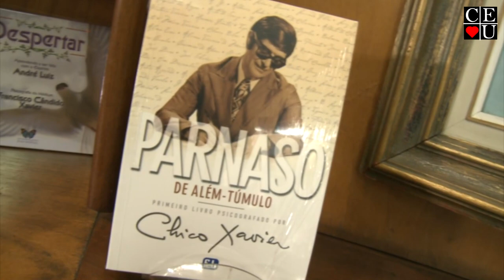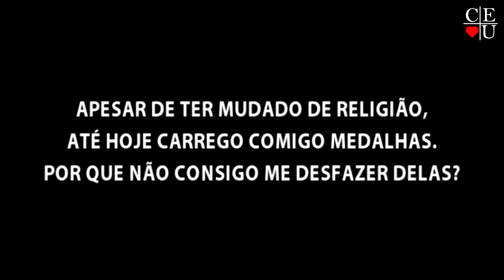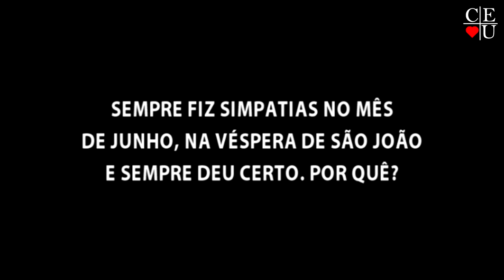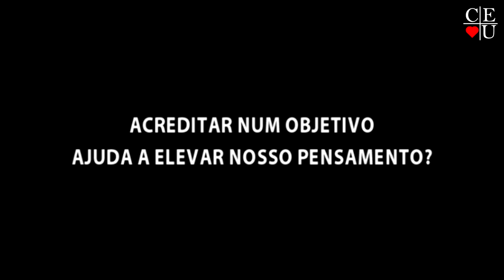Superstição, Plantão de Respostas com Nena Galves, Lourdes Cabral, Gisela Alexandre e Valquiria Ruiz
Palestrante: Nena Galves, Lourdes Cabral, Gisela Alexandre e Valquiria Ruiz
Tema: Superstição

Data da gravação:
Tempo: 25:37